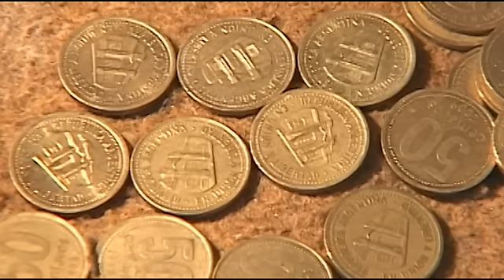Mãos que transformam moedas em aliança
Conheça Manoel Albino, o içarense que há 12 anos transforma moedas em alianças.